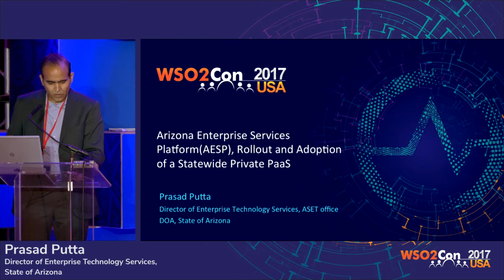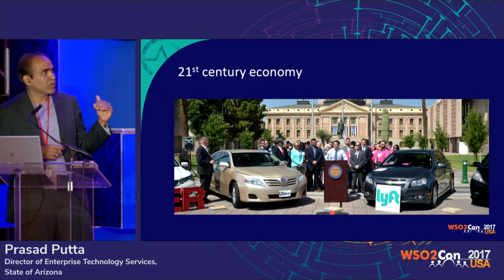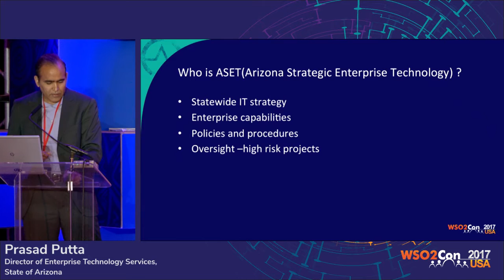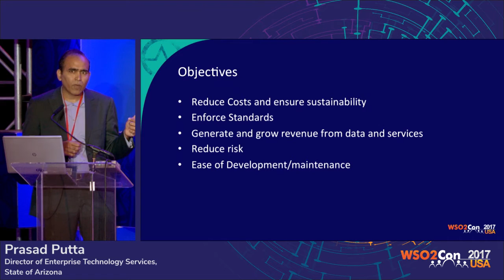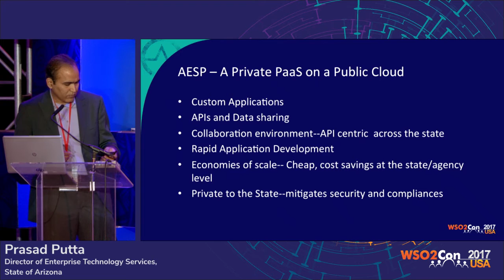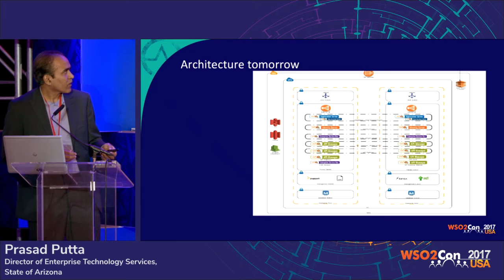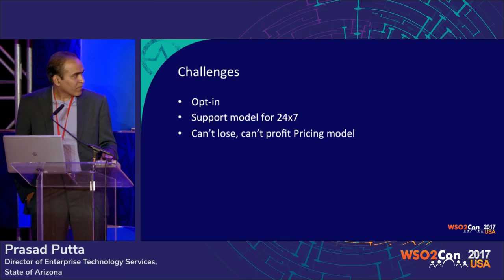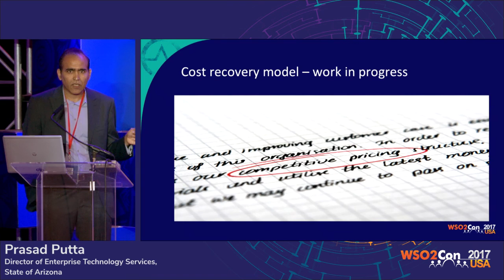AESP, Rollout and Adoption of a Statewide Private PaaS, WSO2Con USA 2017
Prasad Putta, Director of Enterprise Technology Services of State of Arizona, presented his talk on "AESP(Arizona Enterprise Services Platform), Rollout and Adoption of a Statewide Private PaaS" at WSO2Con USA 2017 on 20th of Feburary at San Francisco.